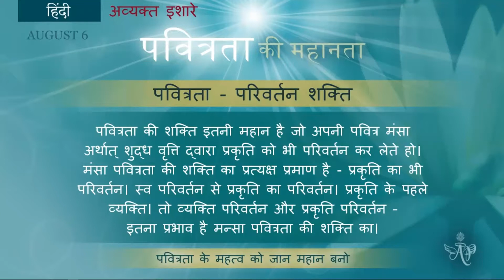English August 06, 2022 Mohini Didi The Greatness of Purity Hindi Class